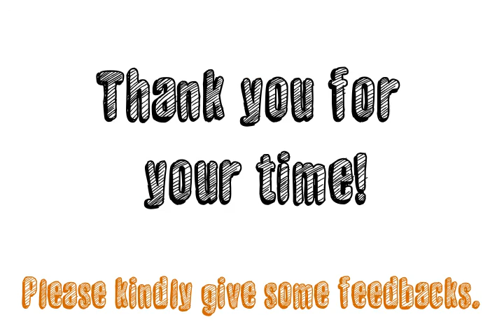Short Animation - Finding The Way(Concept Art)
I am currently doing a project for my school. This project is a short film called "Finding The Way". This film is basically to educate young kids on the consequences of food wastage. I have put this video of my concept arts of the characters and the 2 worlds which is the modern world(a house) and a world that he will be teleported to(a barren land). Please kindly take a look and give feedbacks on this upcoming animated short film. All feedbacks are greatly appreciated. Thank you in advance!

Synopsis of Story
A young boy wakes up and saw breakfast on the table. He was really picky and did not like the food prepared for him and threw everything away. On his way to school, he accidentally dropped into a portal unknowingly and finds himself in a barren land and unable to get back. He started exploring and eventually became hungry. After going through many hardships, he was able to return home safely and learnt to appreciate the food he gets everyday.

There is a facebook page created for it. Please do check it out too!